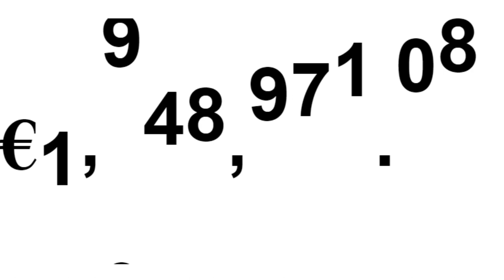Charitybot Total Ticker Example